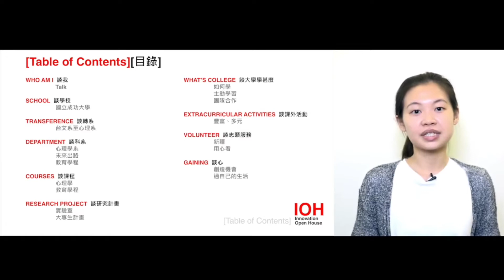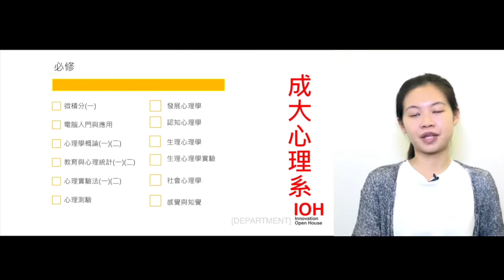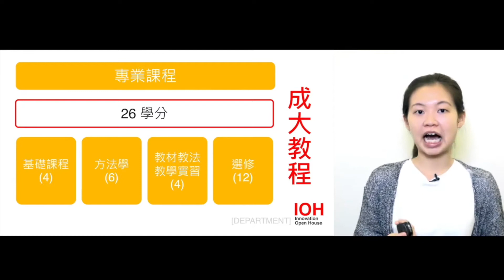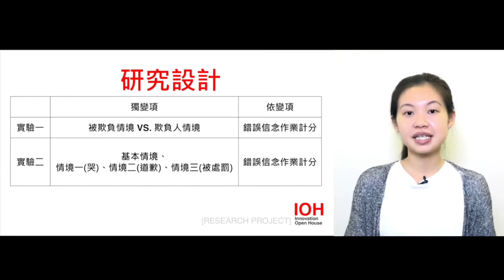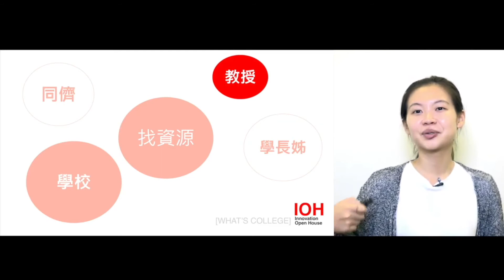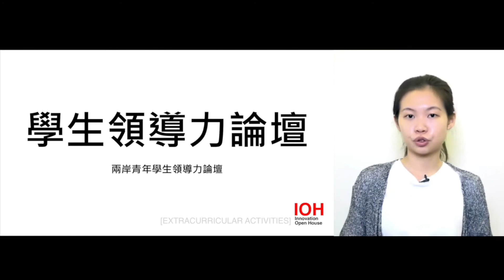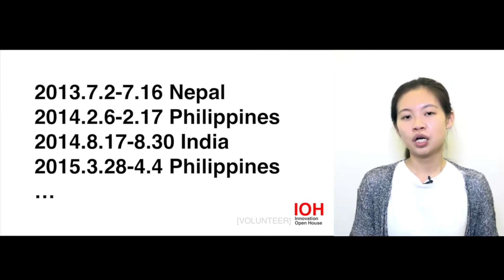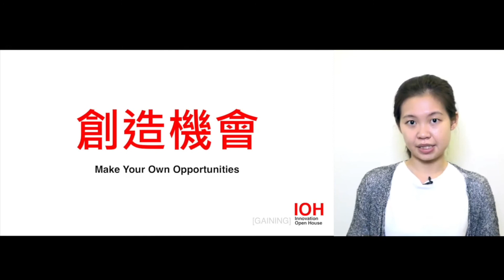【成大心理系】以心理師的角色，對社會做出無可取代的貢獻~講者陳姵彣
00:00 章節目錄
00:40 自我介紹
01:33 學校
02:25 轉系
07:35 科系
20:07 課程介紹
28:54 研究計畫與主題
36:09 大學學習
41:34 課外活動
57:24 志工經驗
01:11:37 心得與收穫

「心理學系的學生在學甚麼？」「是算命師嗎？」「能看透我心裡在想甚麼嗎？」藉由本次講座，將帶你了解成功大學心理學系的生活，同時也讓你重新省思自己到目前為止的人生，問問自己：「你了解你自己嗎？」